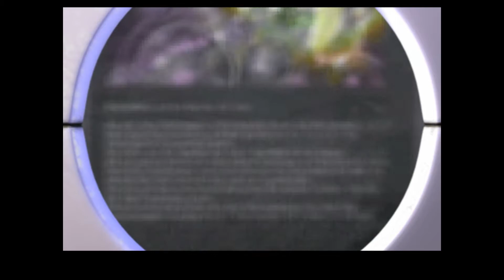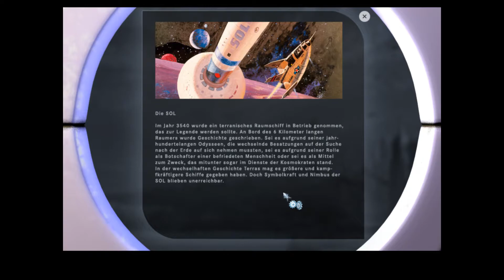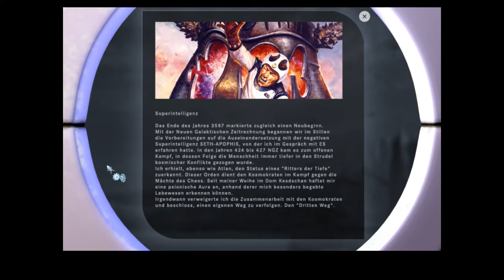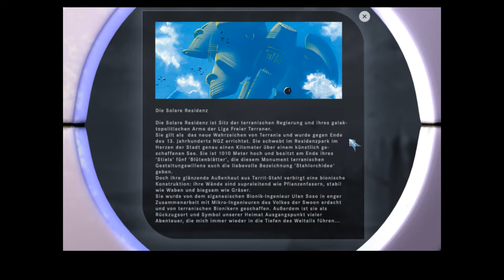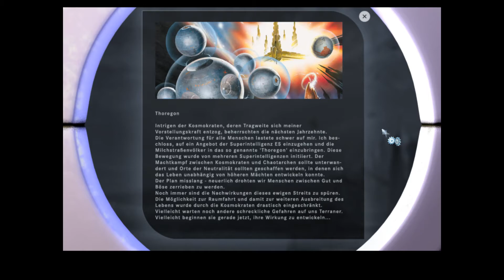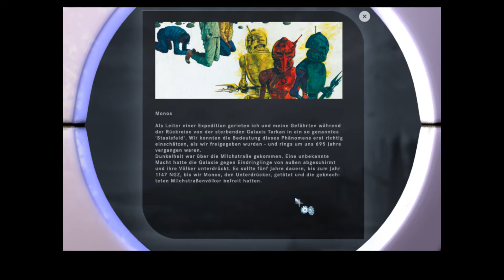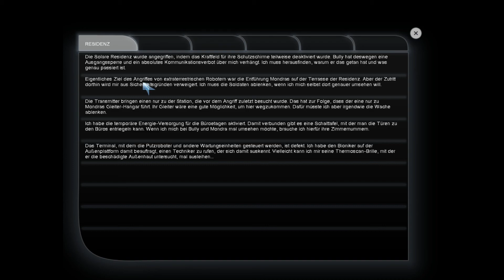Perry Rhodan Nr. 2 🚀 Geisterhafte Nachrichten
Schöntachnoch

herrJJ